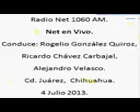10 Net en Vivo; Radio Net 1060am, 4 de Julio de 2013